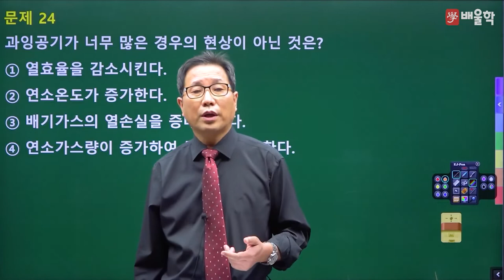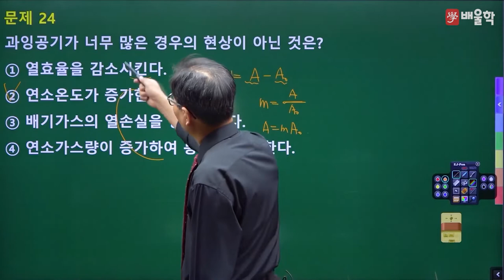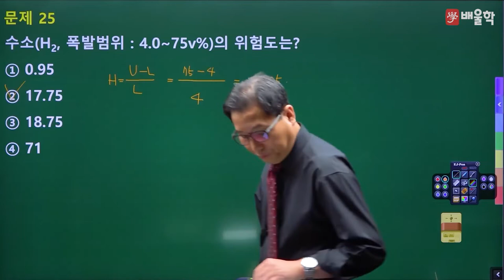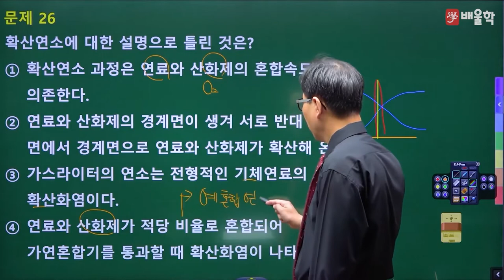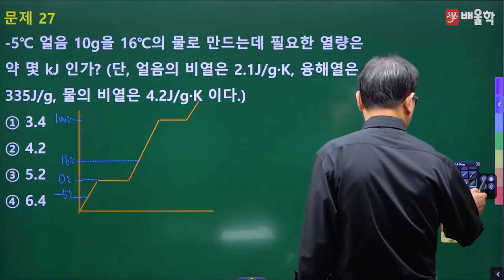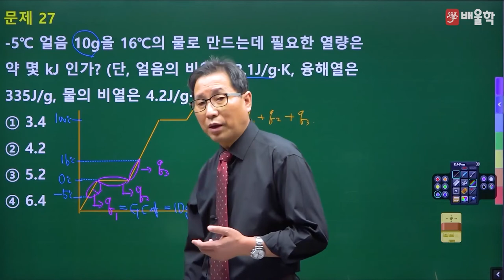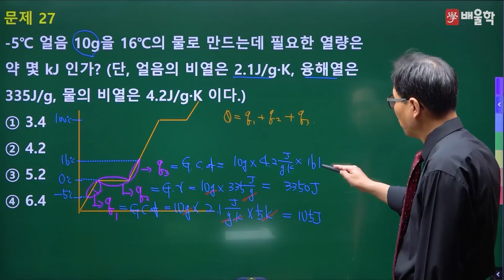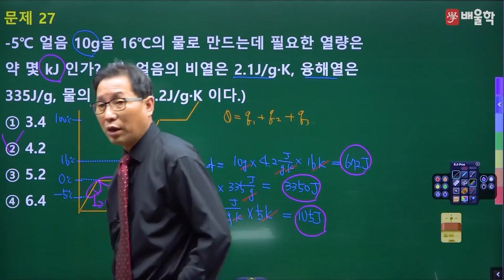[가스기사 필기] 2022년 2회 필기 기출 풀이 2과목 연소공학2 - 허판효 교수님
30년 강의 노하우, 가스의 신[God] 허판효 기능장의
2022년 2회 가스기사 필기 2과목. 연소공학 기출문제 해설 강의!